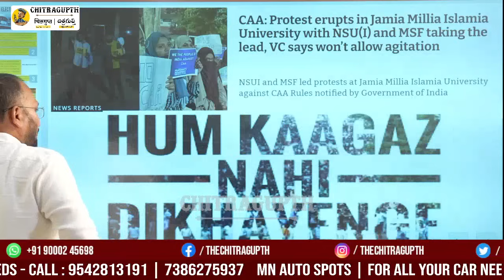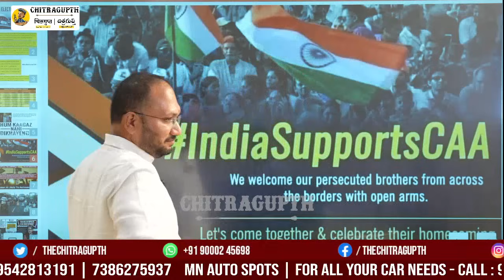IndiaSupportsCAA గాడ్సే భావజాలం ఏముండే? | Amit Shah | Godse | Asaduddin Owaisi | CAA